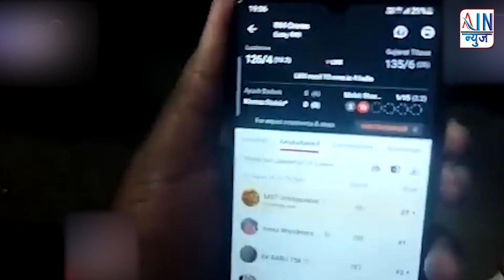कराडमधील युवक ठरला Dream 11 चा विजेता, कोण आहे ‘तो’ पठ्ठ्या ज्यानं जिंकले 1 कोटी 20 लाख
कराडच्या युवकाने ड्रीम इलेव्हन मध्ये तब्बल 1 कोटी 20 लाख रूपये जिंकले. ड्रीम इलेव्हनमुळे कराड तालुक्यातील काले टेक येथील सागर यादव या तरुणाचे नशीब उजळले असून या क्रिकेटप्रेमी युवकाला तब्बल 1 कोटी 20 लाख रुपयांचे बक्षीस लागले आहे. सागर गणपतराव यादव असे या पठठ्याचे नाव असून कराड तालुक्यातील काले टेक गावातील मध्यमवर्गीय शेतकरी कुटुंबातील तरुण.. लहानपणापासून क्रिकेटचे वेड.. महेंद्रसिंग धोनीचा फॅन .. गेल्या काही वर्षांपासून ड्रीम इलेव्हन गेम खेळत होता. आय पी एलमधील खेळाडूचा अभ्यास करत तो ड्रीम इलेव्हनवर टीम करत होता. खूप वेळा प्रयत्न करूनही यश मिळत नव्हते. मात्र चिकाटी सोडली नाही. अखेर सागरला यश मिळाले आणि त्याने निवडलेल्या टीम ला रँकिंग मिळाले आणि तब्बल 1 कोटी 20 लाख रुपयांचे बक्षीस लागले. या रकमेतील टी डी एस वजा करून 84 लाख रुपये त्याच्या खात्यावर जमाही झाले. सागरला मिळालेल्या या यशामुळे काले टेक गावात जल्लोष करण्यात आला. योग्य अभ्यास करून खेळल्यामुळेच यश मिळाल्याचे सागर याने सांगितले.